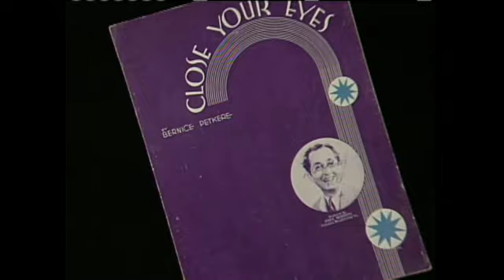1 Minute with Vee Lawnhurst and Tot Seymour (brief)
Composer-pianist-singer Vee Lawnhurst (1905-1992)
Lyric writer Tot Seymour (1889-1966)
Unidentified Male

Excerpt “Yours For a Song: The Women of Tin Pan Alley” (1999)
Directed, written, produced by Terry Benes
Also in clip: Artis Wodehouse, Nora Michaels